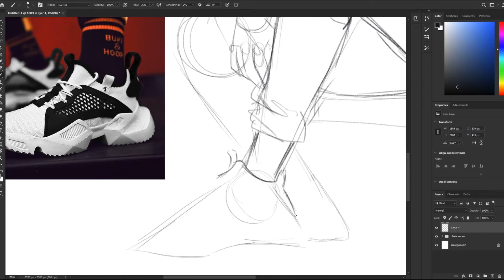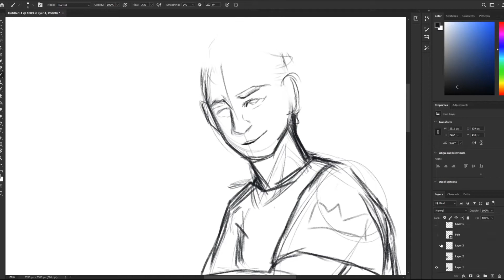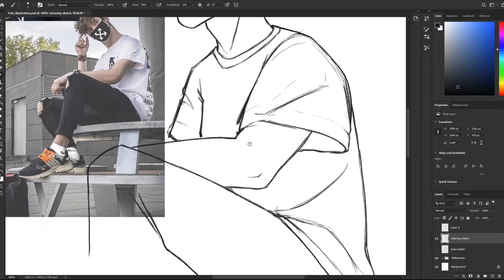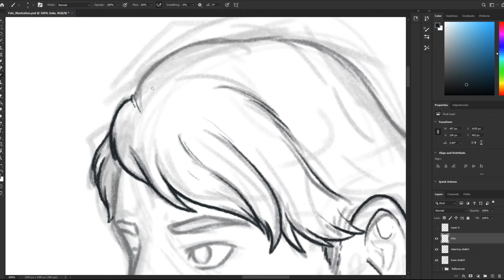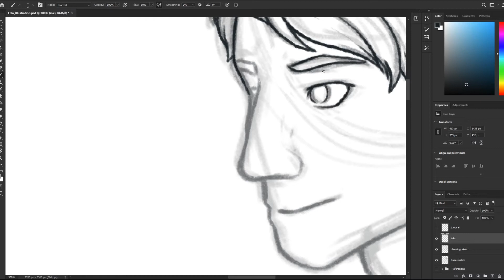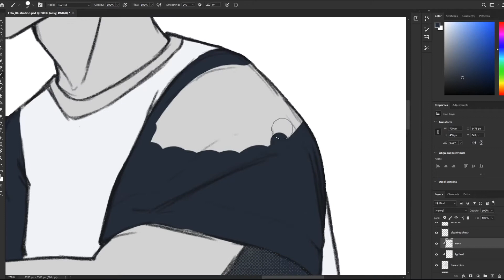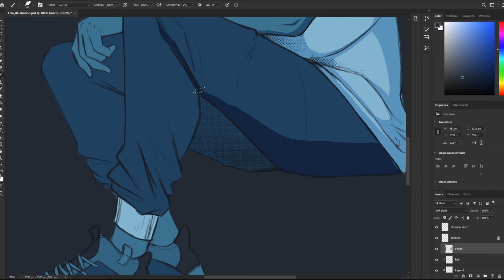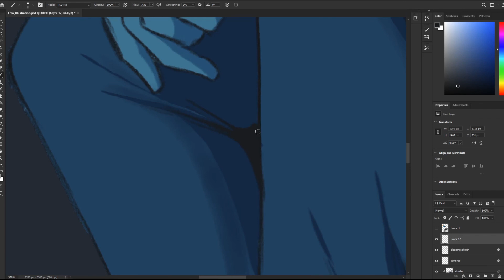FeLo Illustration Speed Art - Together We Design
Enjoy a speedart illustration of Triumph Call of Duty's FeLo from our Senior Designer Guard.